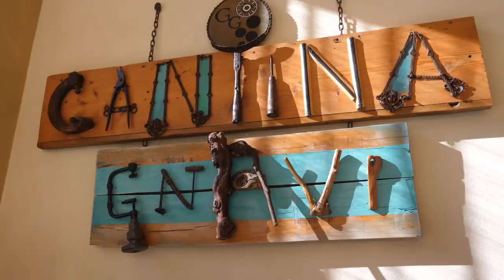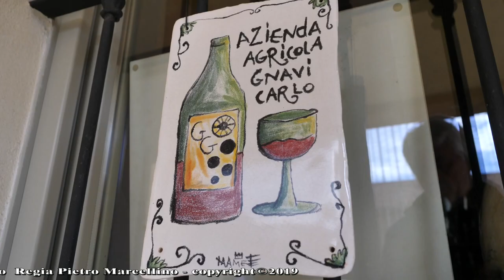GUSTO channel: Diario di un turista - Erbaluce di Caluso Cantina Gnavi